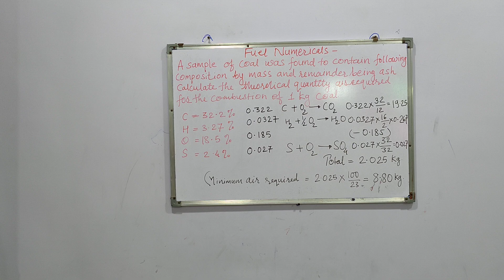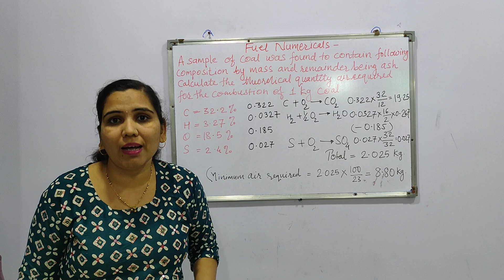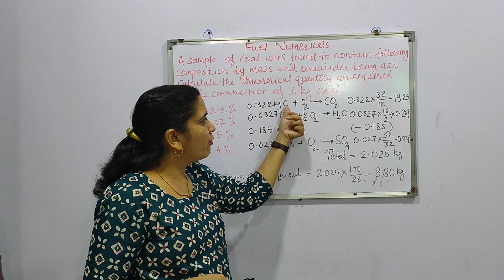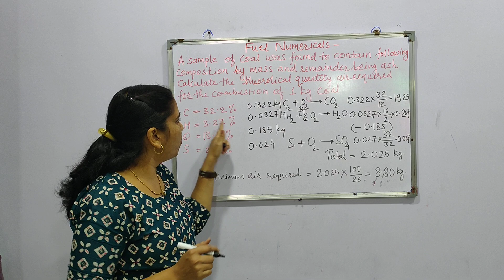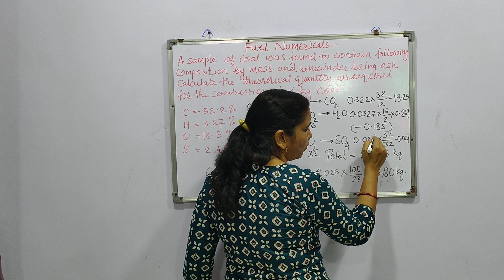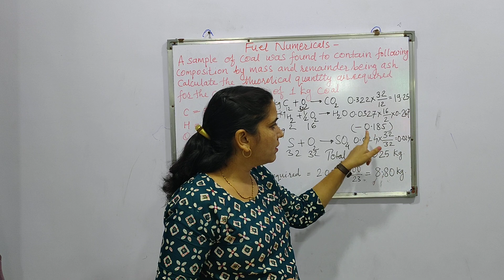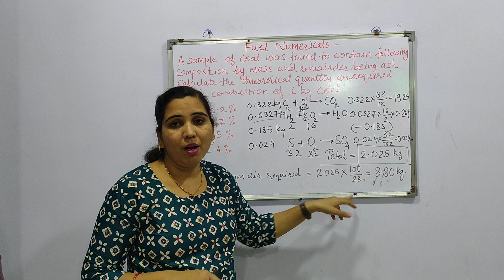Numerical Fuel 2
Numericals on fuel-2#chemistry fuel coal engineering numericals learning byjus online learning